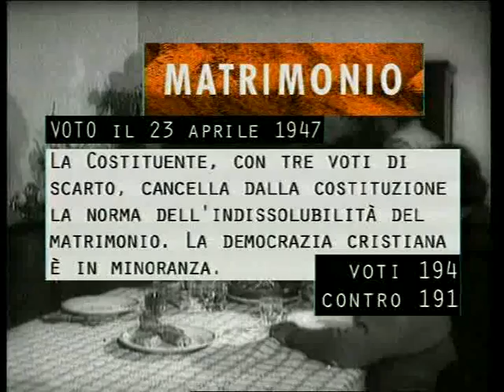Clip 17 Costituzione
La questione dell'indissolubilità del matrimonio. Per tre voti la parola "indissolubilità" non sarà nella carta. La legge e il referendum degli anni settanta.